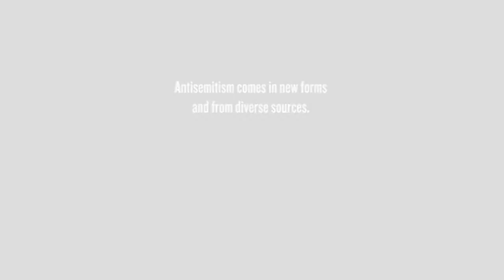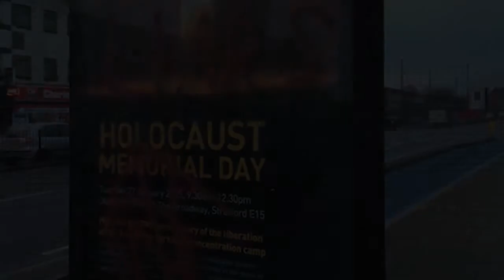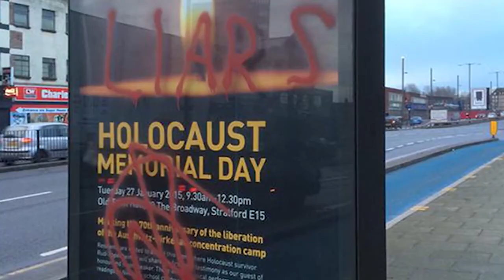Antisemitism Today Jews Israel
Violent antisemitism and hatred did not end with the defeat of Nazi Germany and are on the rise in Europe and the Middle East.

This film explains how this rising antisemitic violence is a threat to liberal society, using contemporary examples of Islamist and right-wing extremism, antisemitism relating to Israel, and Holocaust denial.

The Hon. Samantha Power (US Ambassador to the United Nations):
It would be a grave mistake to view antisemitism as something that merely affects the Jewish people. Antisemitism is a form of discrimination against citizens that affects all of us. You do see antisemitism correlating with an intolerance generally. That is fundamentally going to constitute a threat to the kind of discourse and tolerance that are the bedrock of our democracies.

Deborah E. Lipstadt (Dorot Professor of Modern Jewish History and Holocaust Studies, Emory University):
Historians of antisemitism have long argued that antisemitism, it begins with the Jews but it never ends with the Jews. It transcends place. It transcends nationality. We can document antisemitic attacks though the middle ages, and we can document them certainly in the 20th century and now we can document them in the 21st century. It has legs that I think other hatreds haven’t had.

The Hon. Gérard Araud (French Ambassador to the United States):
Unfortunately, we are facing, in Europe, all over Europe, a very strong resurgence of antisemitism.

Floriane Hohenberg (Director, International Tracing Service, Germany)
Antisemitism today is fundamentally different than what it was before the Holocaust because it is not perpetrated by governments. Even if some of the stereotypes and prejudices are those we know for centuries.

Gérard Araud:
The problem is that in our Muslim communities in Europe, we have a few thousand of radicalized youth. These jihadists are rabidly antisemitic. We never know whether they are going to cross the red line of terrorism––and some do. Often their targets are Jewish institutions or Jews.

Floriane Hohenberg:
We see across Europe an increase of right-wing extremist parties. These parties are not any more considered as being on the fringe of societies. And their messages, their ideologies, are more and more seen as something that is acceptable.

Deborah Lipstadt:
Sometimes it’s camouflaged by “We don’t want those who are different.” A general anti-immigrant, anti-minority view.

Floriane Hohenberg:
You have as well, a new form of antisemitism that is closely linked with anti-Zionism and hostility towards Israel. There is legitimate criticism of the policies of Israel, but there is a fine line that some people cross very easily between criticism of Israel and antisemitism.

Samantha Power:
Where it gets very problematic is when one starts to hear that the state of Israel doesn't have the right to exist, when one starts to hear Israelis, or Israel itself, being demonized and the concerted effort to delegitimate the state and the people. That is antisemitism.

Mehnaz Afridi (Director, Assistant Professor of Holocaust, Genocide, and Interfaith Center, Religious Studies, Manhattan College):

I think that most of the antisemitism in the Middle East is misinformed. It is to group people against a common enemy.

Deborah Lipstadt:
Holocaust denial is a form of antisemitism. The only reason to deny the Holocaust is to inculcate and foster antisemitism. One place where hardcore denial is very much in vogue is in the Middle East. The audience often are antisemites who are looking to have their feelings confirmed, or people who might not be overt antisemites, but somehow are discomforted with the idea of Jew-as-victim.

Mehnaz Afridi:
I think for anyone antisemitism should be an important topic and subject. If it’s going on in Pakistan it should be important to someone living in Kansas City. We are a connected global community.

Floriane Hohenberg:
If you leave antisemitism unresponded to by law enforcement, by governments, by political leaders, then you send this message that it’s tolerated, that it’s completely accepted.

Samantha Power:
What you’re seeing now is states, at least in Europe where there’s been the biggest upsurge, seeking to combat those crimes. More needs to be done.

Imam Mohamed Magid (Director, All Dulles Area Muslim Society, Virginia)
We stand together against discrimination against minorities, or Christians, or antisemitism, we stand together shoulder to shoulder, because our religion, all of us, call us to stand as one family.

Samantha Power:
It is extremely important that parts of our society that aren’t themselves being targeted by antisemitism, see this as a warning. When antisemitic discrimination or violent acts happen, it is a threat to liberal society. And citizens around the world have an interest in thwarting it and speaking out against it.